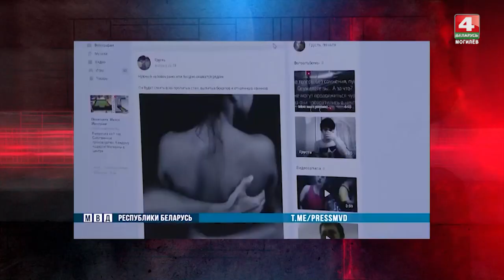Половая неприкосновенность детей — как распознать угрозу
В Беларуси стартовала акция дополнительной профилактики половой неприкосновенности детей. Как уберечься от сексуального насилия, и на что обратить внимание родителей – рассказывают специалисты.